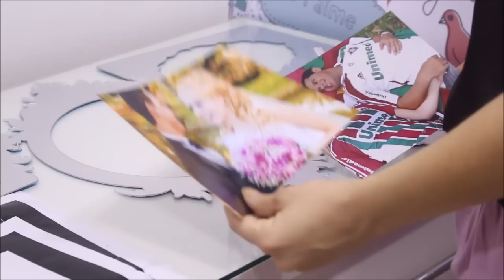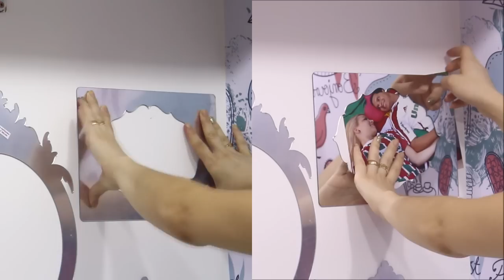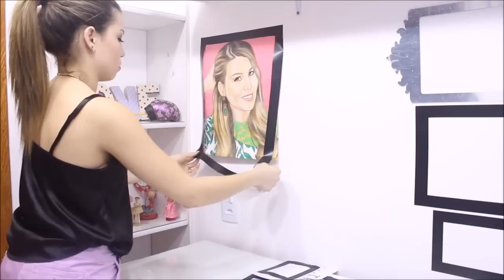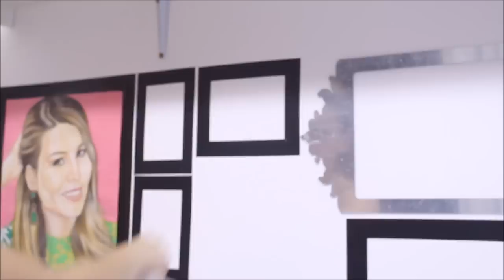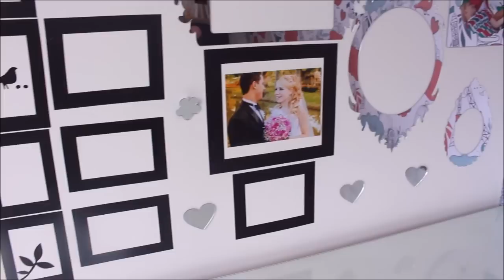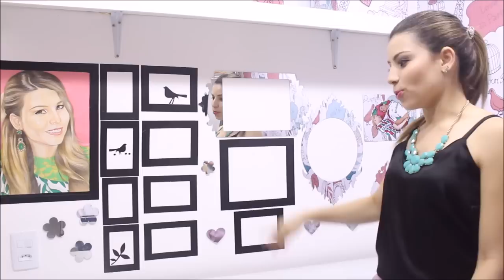Decorando com Molduras espelhadas | Escritório Novo!